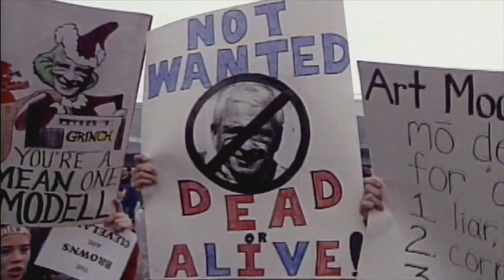Believeland | 30 for 30 Trailer | ESPN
There's a special place on the southern shore of Lake Erie, at the mouth of the Cuyahoga River where a special group of fans live and no matter what the Tribe, Cavs and Browns do to them, they always still believe. Watch the full 30 for 30 on ESPN+.